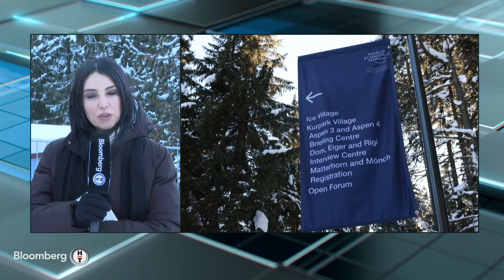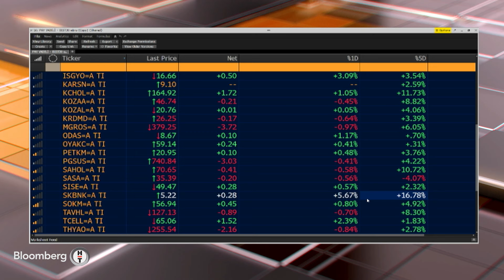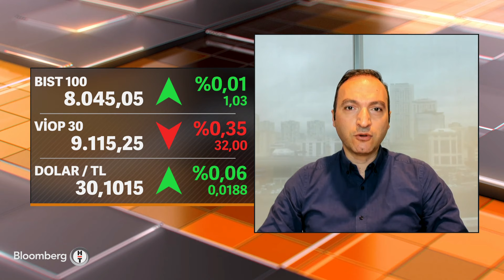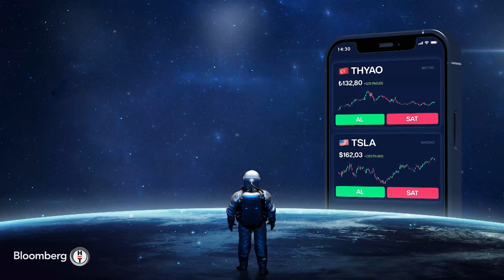Yatırım Kulübü - "Yabancıların Girebileceği Büyüklükte Şirket Arzları Pek Olmadı" | 16 Ocak 2024